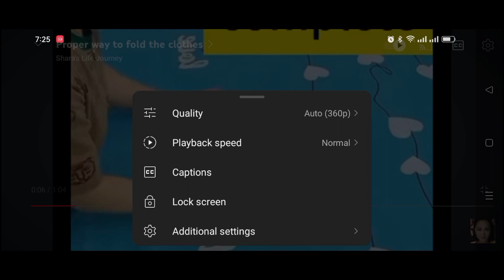How to adjust the speed while watching YouTube video